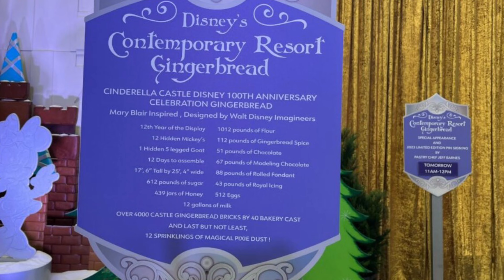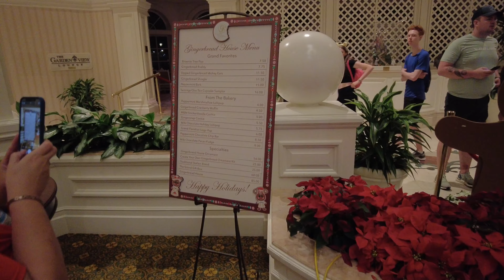Taking the Monorail to See Gingerbread Displays at Contemporary Resort & The Grand Floridian Resort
Come with us as we see Disney Christmas Gingerbread displays at two Resorts across from The Magic Kingdom. We also grab a few sweet treats from both locations and let you know if it’s worth the buy!